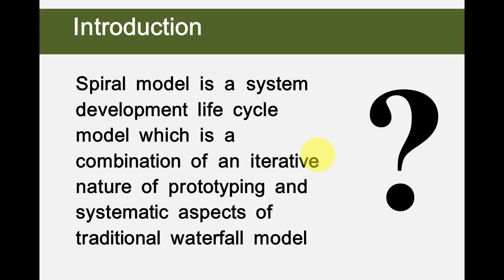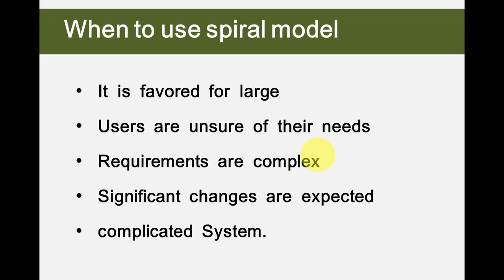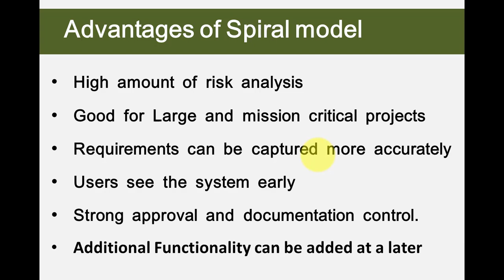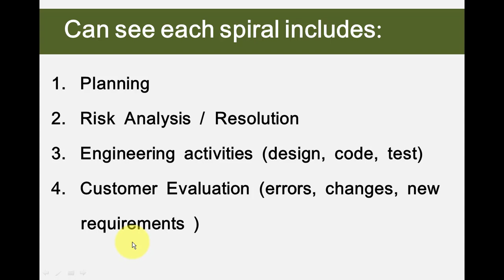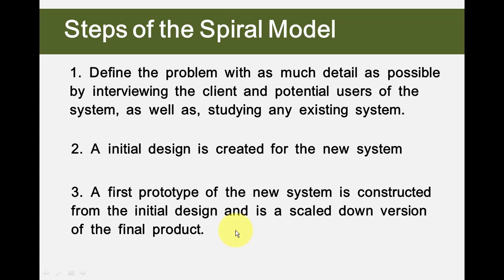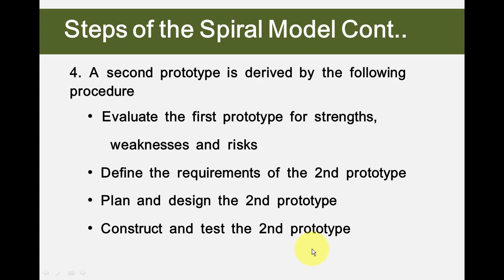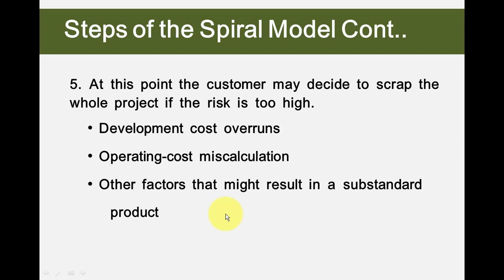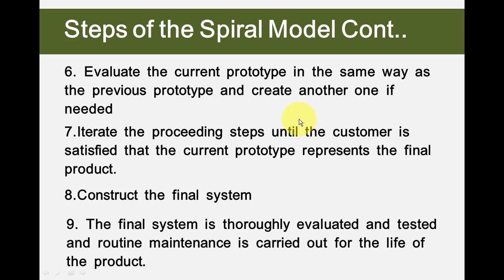Spiral Model in SDLC in Tamil | System Analysis and Design | AL ICT | Easy Learning ICT | NVQ 5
In this video, we will discuss Spiral Model in System Development Life Cycle. The spiral model is a very important model in System engineering .so, we should have a clear understanding of this model.
The spiral model is a system development life cycle model which is a combination of the iterative nature of prototyping and systematic aspects of the traditional waterfall model.

Follow me
Follow me in Facebook